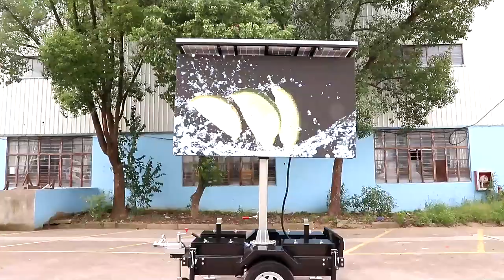ST3 solar power led trailer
Imagine having a portable and environmentally friendly LED trailer that can be easily deployed in areas where there's a lack of reliable electricity. From outdoor events and construction sites to emergency situations, this solar-powered trailer offers a versatile lighting solution that's powered by the sun!